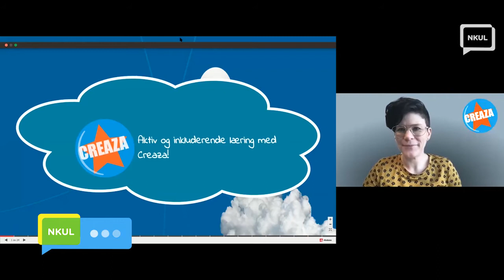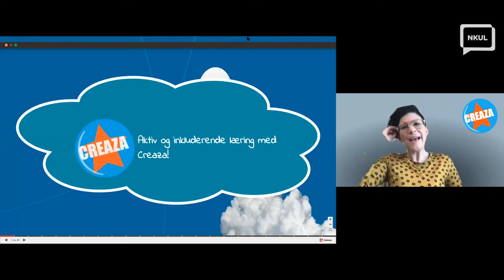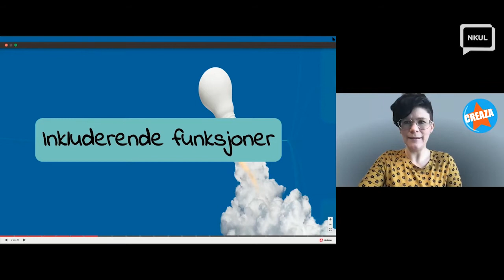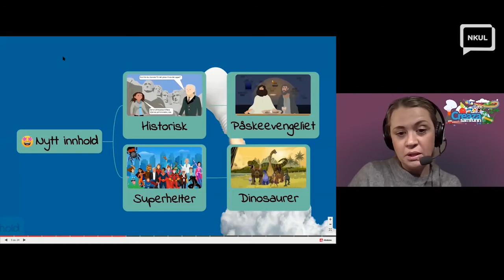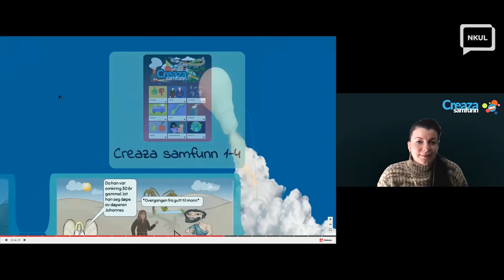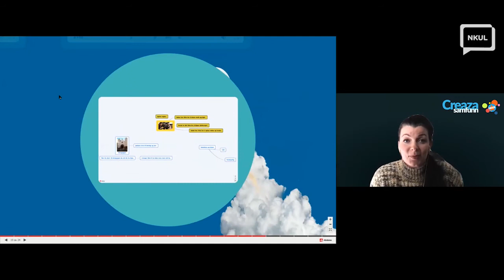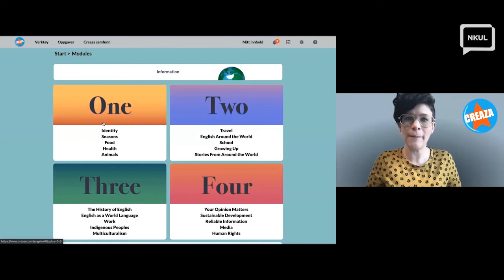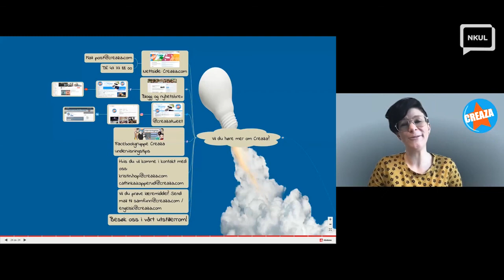Aktiv og inkluderende læring med Creaza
Utstillerseminar fra NKUL temadag om aktiv og inkluderende læring, 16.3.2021, ved Kristin Hop & Cathinka Kopperud, Creaza.

At hver elev skal kjenne på motivasjon og mestring, er Creazas øverste mål. I vårt seminar vil du få se en demonstrasjon av hvordan Creaza kan brukes for tilpasning og inkludering i klasserommet, gjennom kreativt skapende arbeid og funksjoner som hjelper elevene å vise sin kunnskap, kreativitet og kompetanse. Du vil få høre ulike historier om elever som har brukt Creaza i sin læring, for mestring og motivasjon.

Creaza har også komplette læremidler i samfunnsfag for 1.-10. trinn, samfunnskunnskap for vgs og engelsk for 5.-10. trinn. Disse læremidlene fremmer en inkluderende læring med store muligheter for tilpasning til elevgruppe og enkeltelever. Du vil få et kjapt innblikk i læremidlene i vårt seminar.